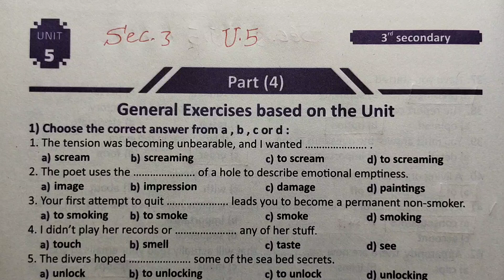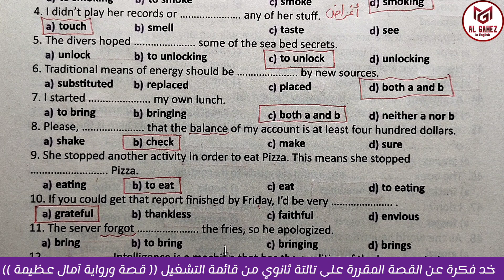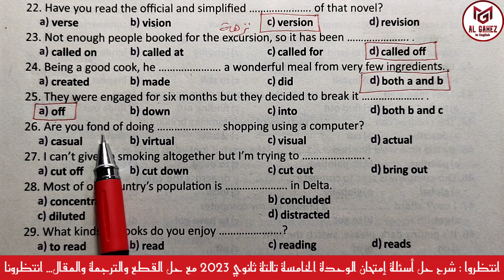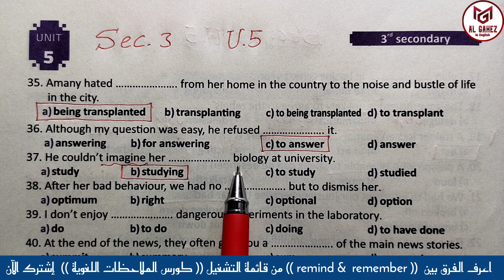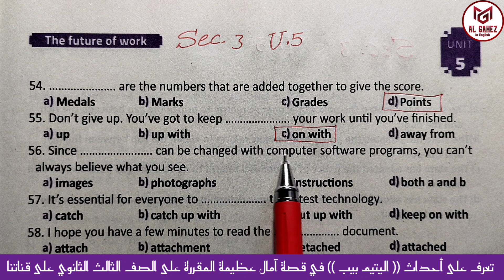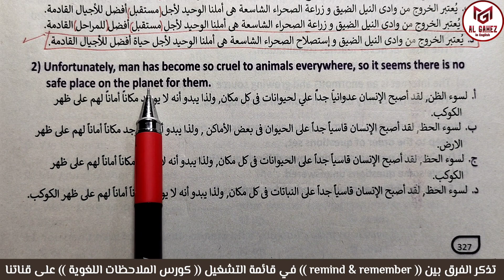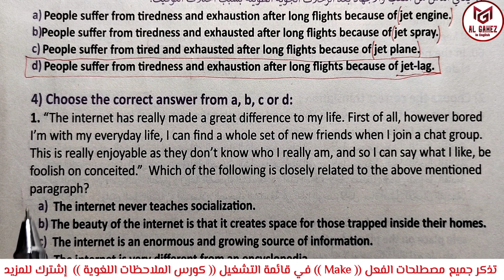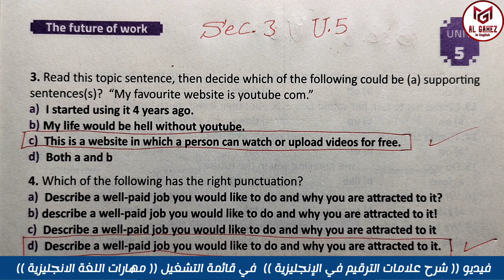إنجليزي تالتة ثانوي 2023 حل وإجابة كتاب ذا بيست الوحدة الخامسة ج4 General Exercises Sec3 U5 The Best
سلسلة حل وإجابة كتاب الإنجليزي ذا بيست The Best  للصف الثالث الثانوي مع مستر محمد الجاهز

Sec3 U5 Lessons 1+6 Grammar & words & vocabulary answers
حل أسئلة التدريبات العامة General Exercises والترجمة Translation والمقال Essay بالنظام الجديد وحل أسئلة كتاب الوزارة ولونجمانم
من سلسلة حل وإجابة كتاب الإنجليزي ذا بيست The Best  للصف الثالث الثانوي

English Sec3
Unit 2 Lessons 1_6 answers
مع النطق الصحيح وقراءة كلمات وترجمة الأسئلة  وتوضيح الفرق بين الكلمات المتشابهات والإختيارات المختلفة لتدريب  ببساطة والحصول على الدرجة النهائية كاملة بإذن الله تعالى

مع حل وإجابة أسئلة الترجمة والمقال مع توضيح الملاحظات اللغوية الإنجليزية بالطريقة الجديدة مع حل كلمات الوحدة 5 إنجليزي تالتة ثانوي 2023 الدرسين الثالث والرابع

Al Gahez In English Channel
معنا في سلاسل حل وإجابة الكتب الخارجية لجميع المراحل التعليمية
هدفنا مساعدة الطالب والطالبة على معرفة طريقة حل الأسئلة وفهم إختيار الإجابة الصحيحة مع توضيح سبب الإجابة الصحيحة ولماذا تم إختيار هذه الإجابة وعدم إختيار باقي الإجابات وهذا في سلسلة حل الكتب الخارجية وإجابة أسئلة جميع أنواع الكتب الخارجية في مادة اللغة الإنجليزية لجميع المراحل العامة واللغات لمساعدة أبناءنا الطلبة والطالبات في المذاكرة وفهم الإنجليزي بطريقة سهلة وبسيطة من الصفر للمبتدئين وحتى الإحتراف.

🌟 S H A R E 🚀🌟__ ✍️C O M M E N T ✍️ z
A z